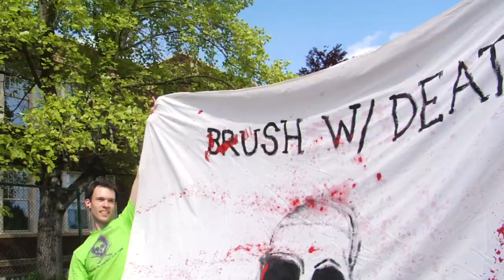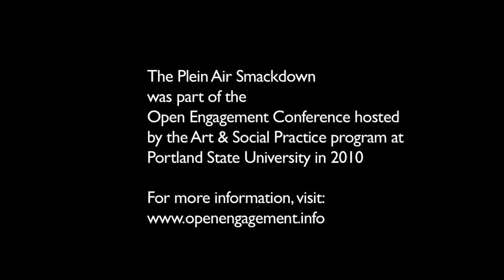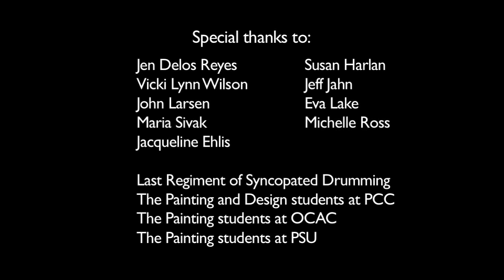Plein Air Smackdown in Portland Oregon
"A completely fabricated rivalry between Oregon College of Art and Craft, Portland State University, and Portland Community College."  Emcee, Vicki Wilson

This event was part of the Open Engagement 2010 conference held at Portland State University in Portland, Oregon.

Video produced by the Art Program (Sylvania) and Video Production Unit at Portland Community College.

Producer/Director: Michael Annus
Camera: Erik Fauske, Wendy Peyton and Sara Robbin
Sound Recording: Supada Amornchat
Editing: Sara Robbin
Additional Editing: Lucia DeLisa